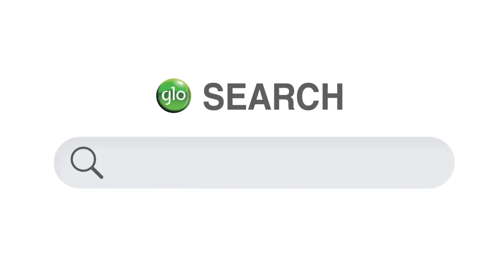GLO YOU DON HIT MY CAR